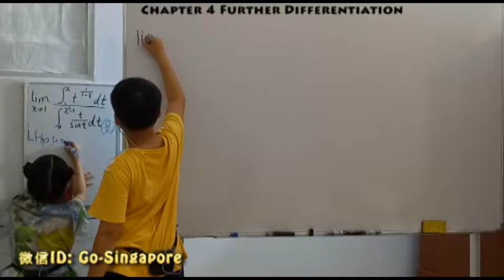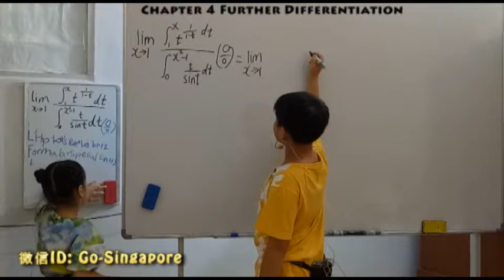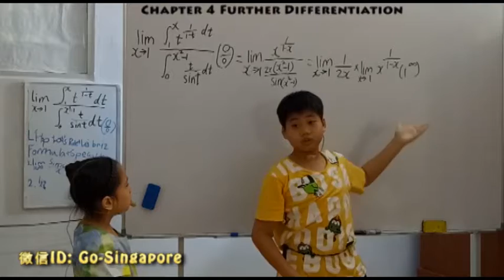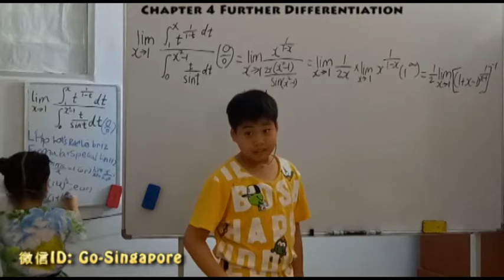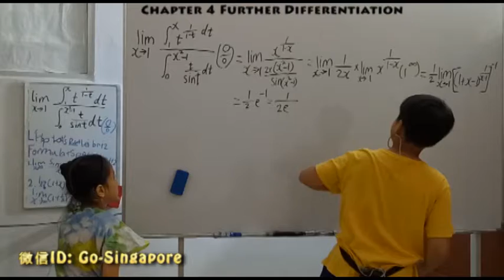CALCULUS PRESENTED BY GUO CHENG GUANG（04-129）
11岁郭承光用英文开讲：大学微积分（04-129）
LECTURER:
Content： further differentiation： derivative, inverse differentiation, Partial derivatives, Total differentiation, L'Hopital's Rule, Leibniz Formula, mean value theorem.
      导数二：导数与微分，反导，偏导，全导，洛必达法则，中值定理，一元与多元函数的极值和最值问题、牵连变化率、偏导数的应用
Wechat: Go-Singapore